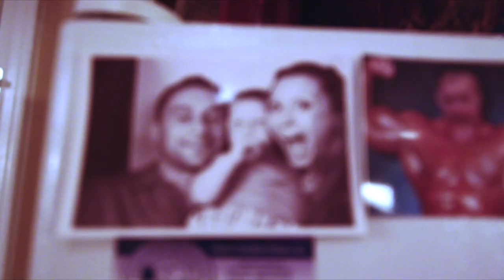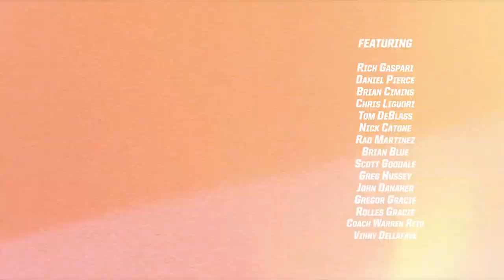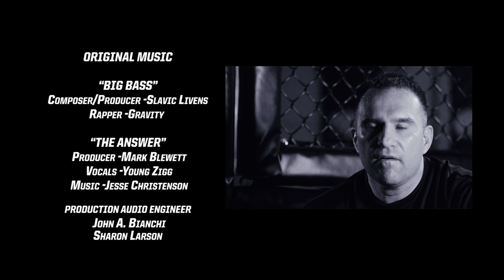155 Reasons, Episode VIII -Fighter vs. Father, The Frankie Edgar Series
Gaspari TV presents 155 Reasons, the Frankie Edgar series Episode VIII - Fighter vs. Father. Frankie, his wife, his parents and coach Mark Henry, discuss Frankie's roles as a fighter and a father to his two sons as he prepares for the rematch at UFC 150 on August 11th in Denver. A Dragonslayer Production.